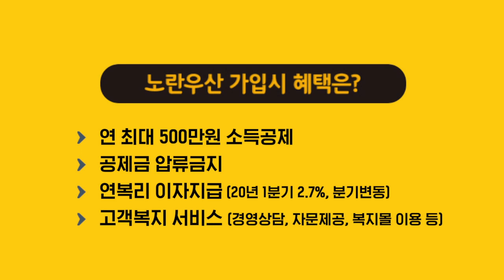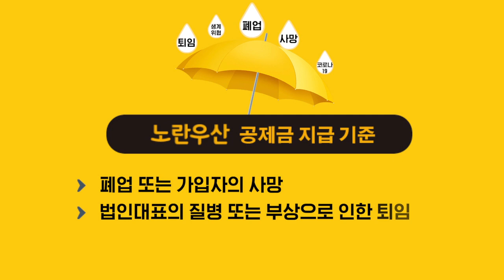노란우산 신규 가입하고 희망장려금 지원받아요